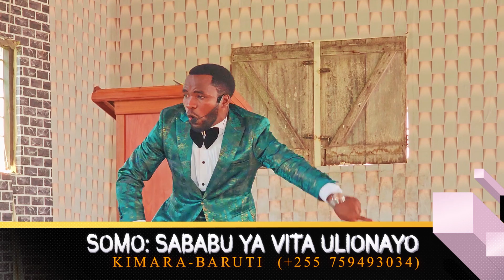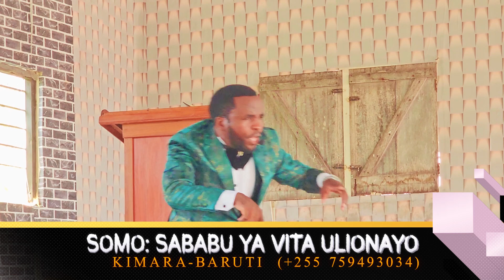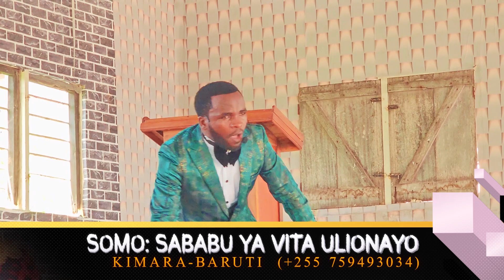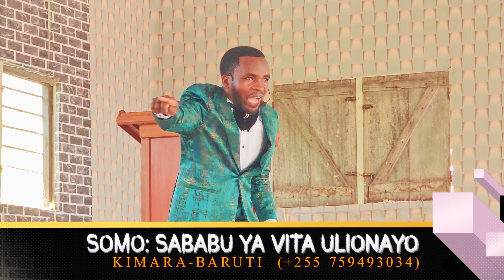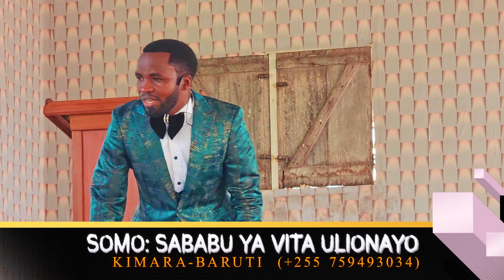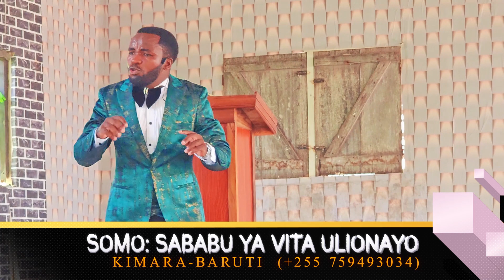Somo: SABABU YA VITA ULIYONAYO IBADANI PASTOR MKINGA